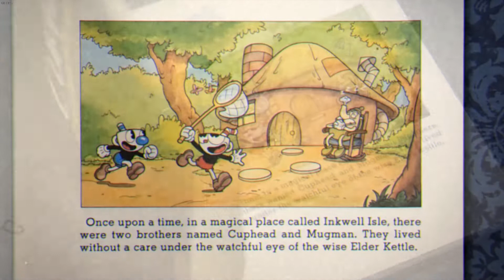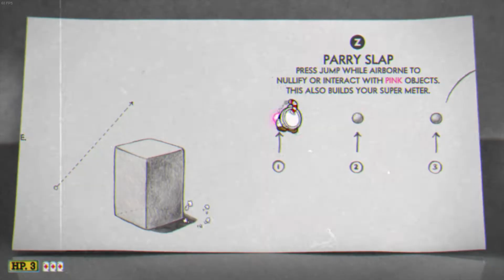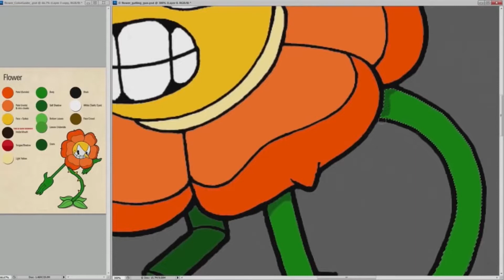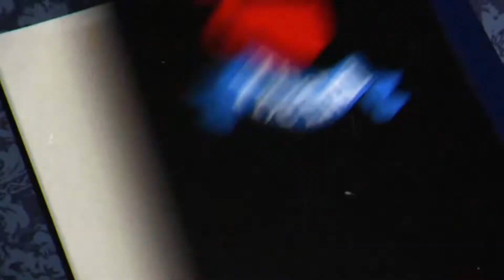CUPHEAD : มองเกมผ่านแนวคิด American Dream l GAMENIVORE SELECTION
Cuphead: Vintage Game in Modern World
Cuphead เป็นเกมที่ขึ้นชื่อเรื่องความยากที่ทัดเทียมกับ Dark Souls ได้เลย แถมยังมีงานอาร์ตที่โดดเด่นทุกแขนง เราเลยอดใจไม่อยู่อยากเอามางัดแงะแกะดูหน่อยว่าเกมนี้มันเจ๋งยังไง รวมทั้งรีวิวสั้นๆ แบบคนไม่ค่อยมีเวลาและพูดปิดท้ายกันอีกนิดหน่อย

สามารถติดตามเราได้ที่ Facebook : Gamenivore